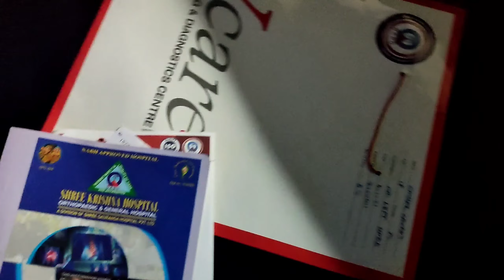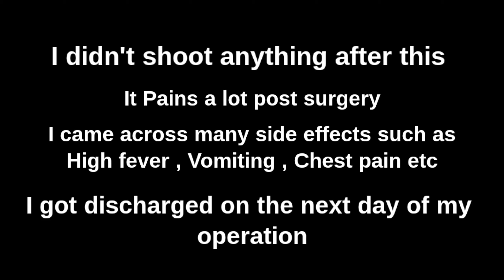My Knee Acl surgery vlog